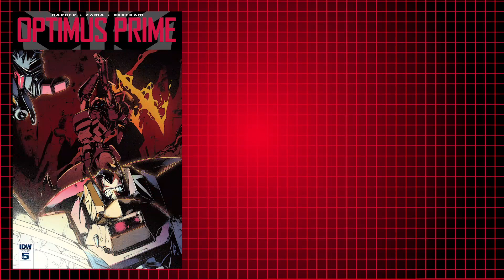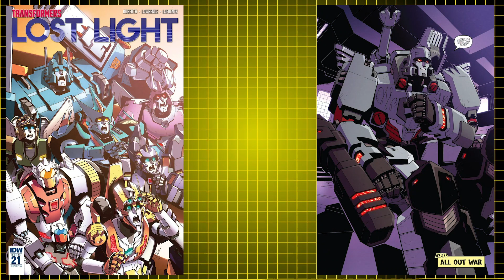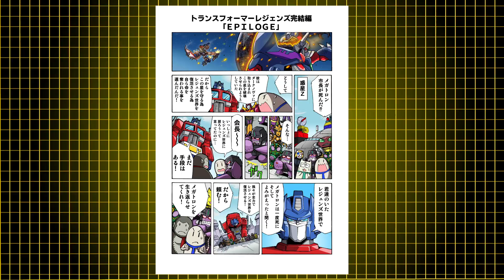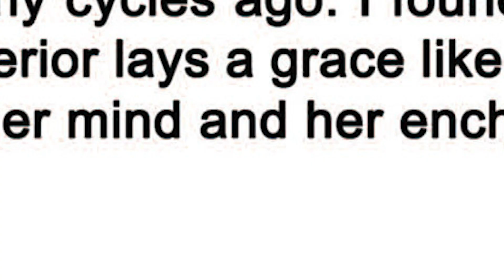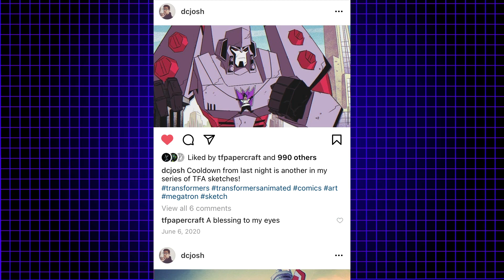EVERY TFA Reference in Other Media! (2015 - 2021)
Learn about every reference to Transformers Animated in other media between 2015 and 2021!